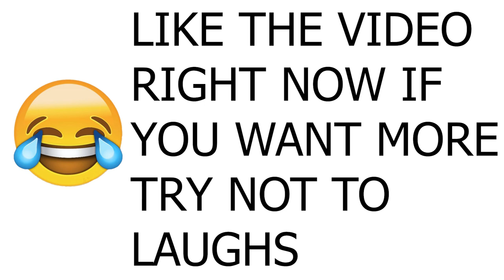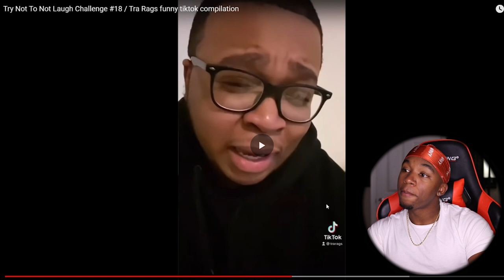TraRags IMPOSSIBLE TikTok Try Not To Laugh Challenge